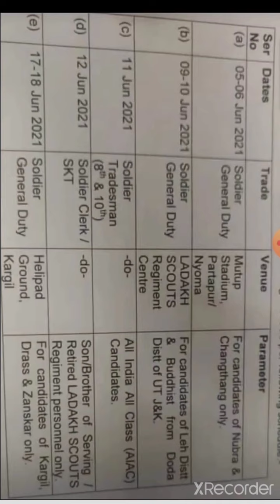लद्दाख स्कॉट रेजिमेंटल सेंटर रिलेशन एंड म्यूजिशियन एंड ओपन भर्ती आर्मी स्पोर्ट्स एंड musician डिफेंस